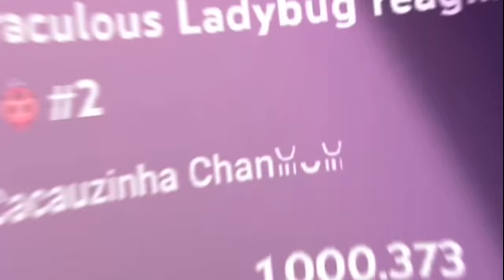💫🕯Encanto Reagindo à Tik Toks🕯💫#2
Quer participar da tela final de edits?👀
(⚠️Obs: Não haverá classificação de melhor ou pior, não terá prêmios (você será divulgado)⚠️)

Regrinhas:❤️
-Não pode ter +18 na edit
-Pode ser de qualquer membro da Liga Da Zueira🔥

-Cacauzinha
-Akira
-Zeus
-Zendaia
-Rangel
-Isa

-⚠️Assine seu desenho/edit
-Pode ser como você quiser(papel, digital ou projetos e etc.)
-Solte sua imaginação
-Aguardo sua edit/desenho💖

Como pode mandar a edit/desenho pra mim?

-Você pode me marcar no YouTube @CacauzinhaChan ou
Pelo Instagram me marca com @Cacau_Desenha ou me manda pelo PV (mande por mensagem pelo Instagram)